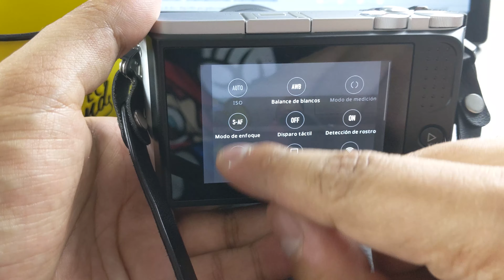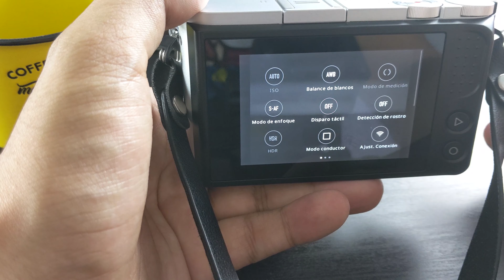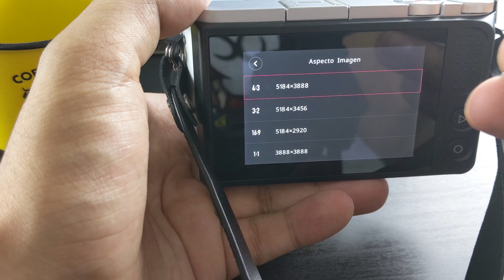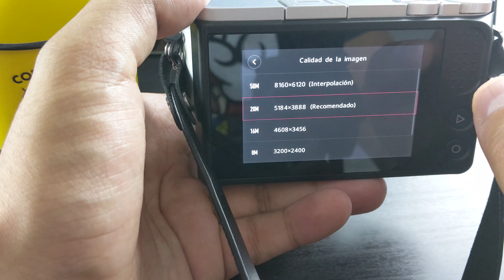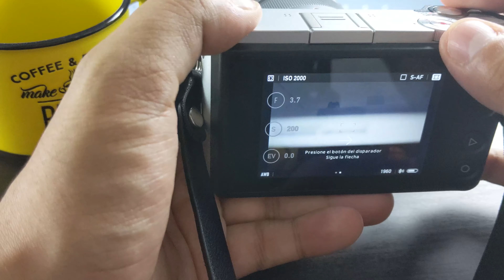Review de Xiaomi YI M1 ¿La mejor cámara calidad precio?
Review de unas de las cámaras sin espejo calidad/precios brutales, grabación a 4k, objetivos intercambiables y mucho mas… ¿Valdrá la pena?
Xiaomi YI M1

Estética: 01:40
Detalles externos: 03:00
Especificaciones: 05:24
Sistema Operativo: 07:20
Fotografía: 11:30
Video: 14:56
Pros de la cámara: 16:05
Contras de la cámara: 17:29
Cosas ha mejorar: 18:49
Mi opinión si vale la pena: 19:30
Por cierto cuando pongo el cartel pone interés, quería decir interese, no me di cuenta de la errata.